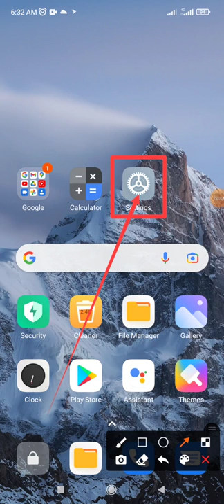Music & PicsArt Apps location access ask every time | Android phone